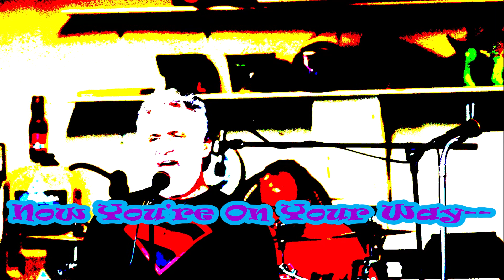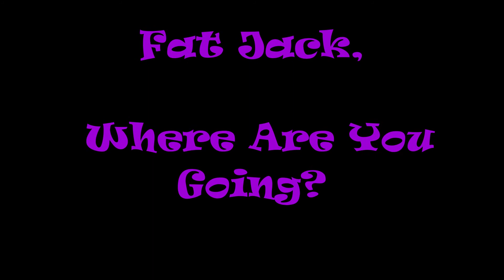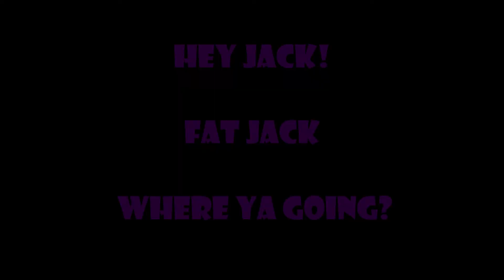Fat Jack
Here's  tune by Steppenwolf  recreated by SAGE